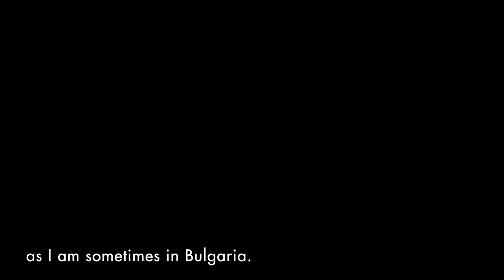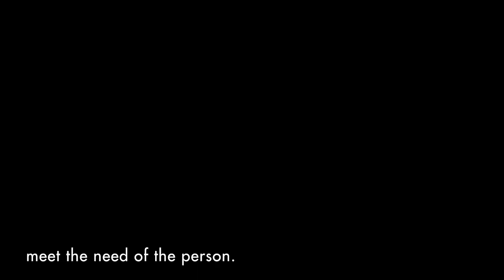Fighting for the most vulnerable.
Aneta Genova Mircheva doesn’t think of herself as a human rights defender. Yet as a member of Validity, an international NGO that uses the law to secure equality, inclusion and justice, she fights for the rights of those with mental disabilities in Bulgaria.